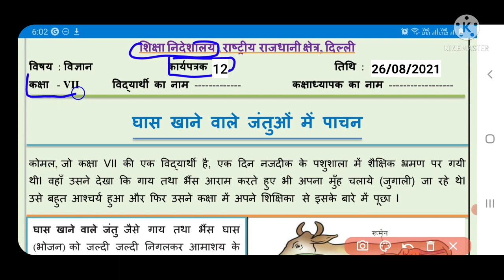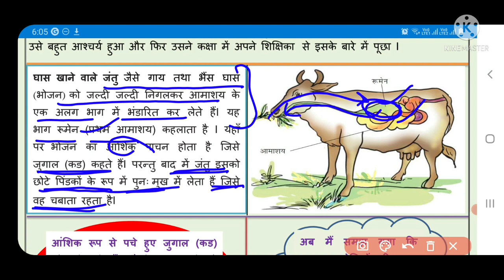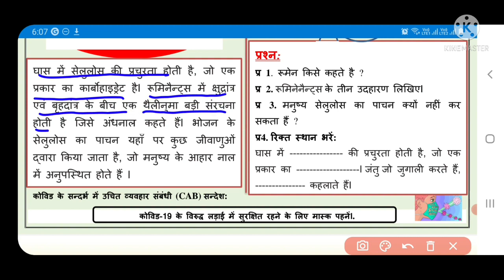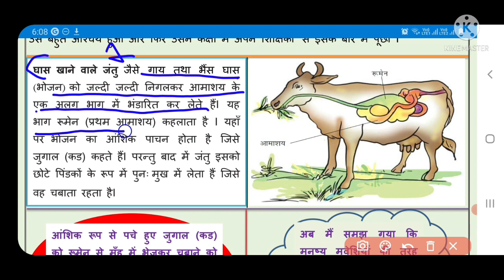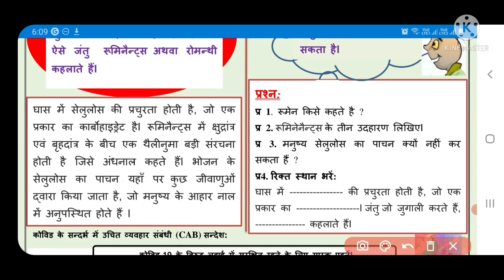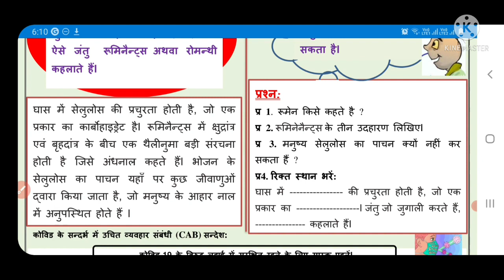science worksheet12 class7(26/8/21) hindi medium/ class7scienceworkshet12/scienceworksheet12class7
Scienceworksheet12 class7 26august2021
class7 hworksheet12 27august2021
class7 Scienceworksheet12  26august2021
Scienceworksheet12
Scienceworksheet12 class7
Scienceworksheet12 class7
class7 Scienceworksheet12
class7 workshet12 Scienceworksheet
Scienceworksheet12 class7
12 scienceworksheet class7
Worksheet12 Scienceworksheetclass7
Worksheet12 class7
Scienceworksheet12 class7
Scienceworksheet12
Scienceworksheet12 class7
Scienceworksheet12#worksheet

Scienceworksheet12 class7 27august2021
class7 hworksheet12 27august2021
class7 Scienceworksheet12  27august2021
Scienceworksheet12
Scienceworksheet12 class7
Scienceworksheet12 class7
class7 Scienceworksheet12
class7 workshet12 Scienceworksheet
Scienceworksheet12 class7
12 scienceworksheet class7
Worksheet12 Scienceworksheetclass7
Worksheet12 class7
Scienceworksheet12 class7
Scienceworksheet12
Scienceworksheet12 class7
Scienceworksheet12#worksheet